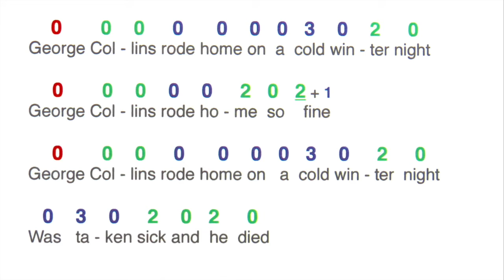George Collins (tenor guitar thumb picking)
My tenor guitar is strung with nylon strings and it is tuned D G B D (open G tuning) but I have placed a capo on the 5th fret thus making it an open C tuning G C E G.

color tabs:
4th (bass) string = RED
3rd string = GREEN
2nd string = BLUE
1st string = YELLOW

color indicates which string to pick
number indicates which fret to press
0 = open string